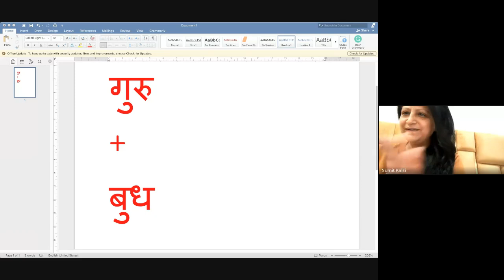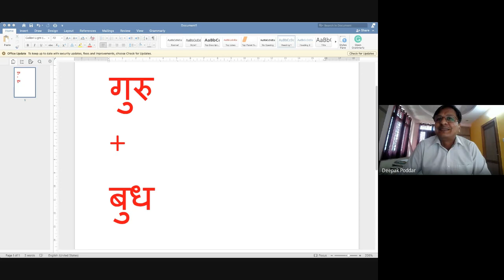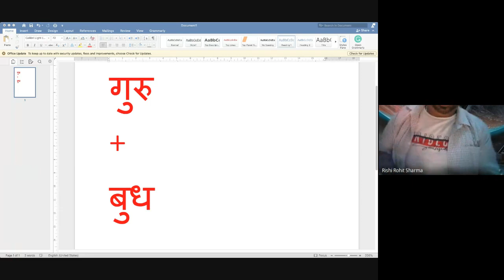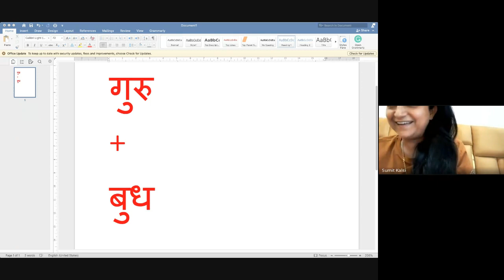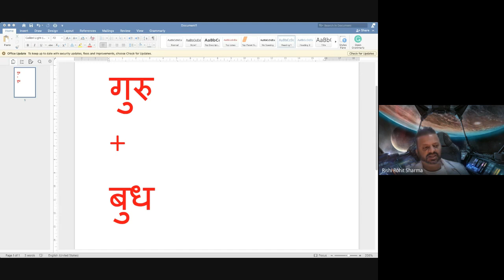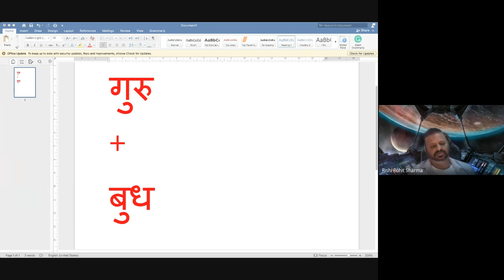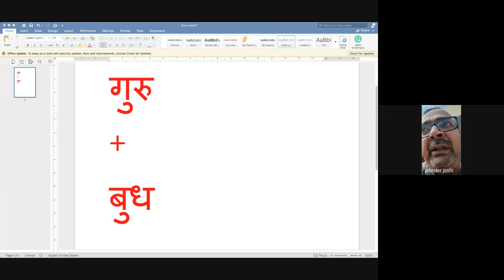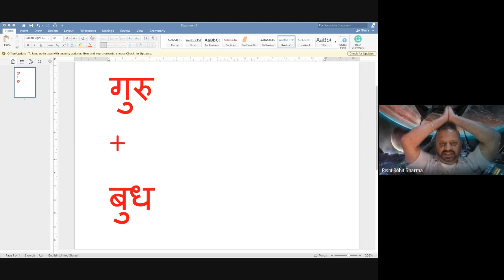Jupiter Mercury Conjunction - Guru Budh Yuti - Nishaniyan - Batting - Upay - Rishi Rohit Sharma